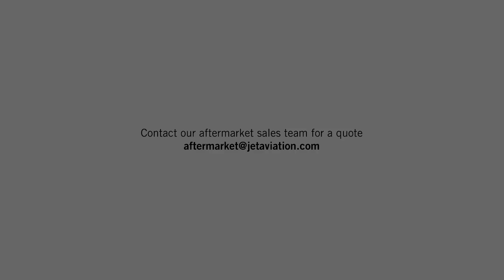Aftermarket - Office of Airworthiness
Our aftermarket offers many services. This week, Andrew Hanley, Lead Compliance Verification Engineer, explains what the Office of Airworthiness' responsibilities are and what makes an aircraft airworthy.